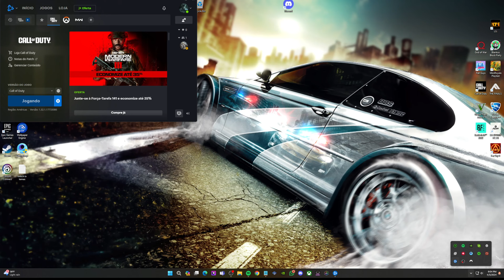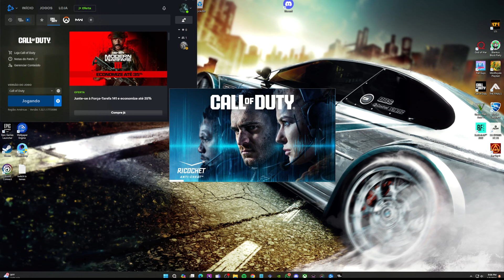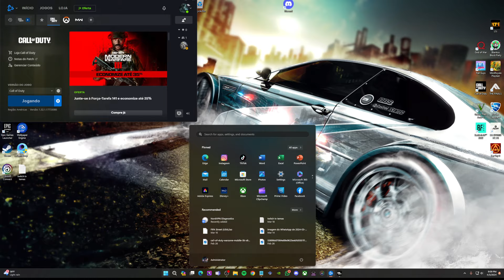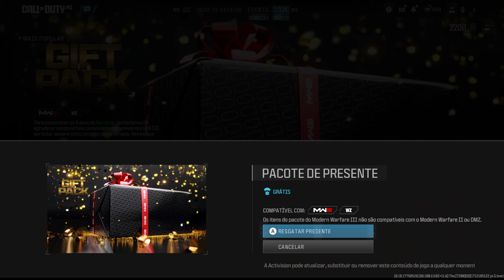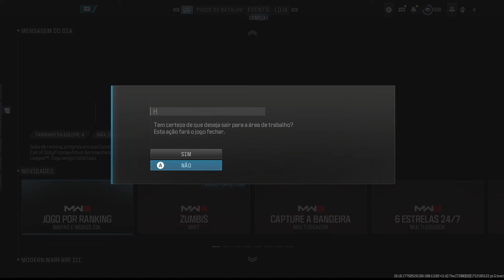NEW SEASON Call of Duty / WARZONE Call of Duty ::::::: WARZONE :::::::: PLAY GAME Latini13